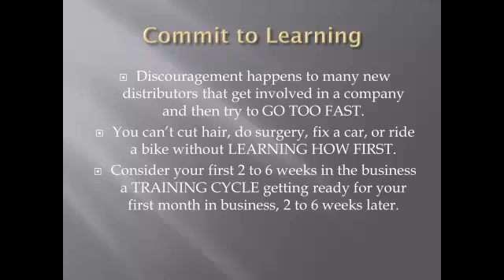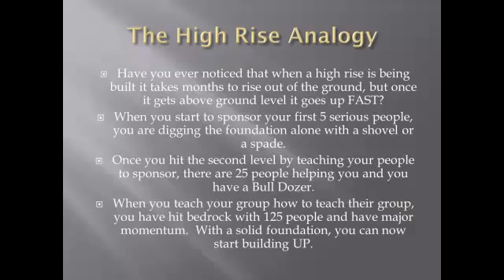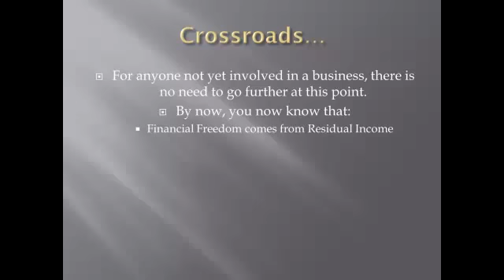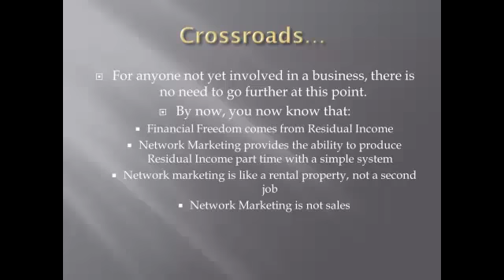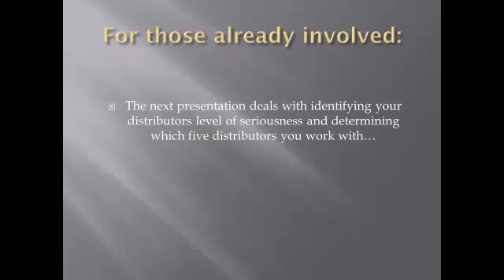Understanding Leverage Income Presentation #4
Understanding Leveraged Income vs. Linear Income #4
Digging Down to Bedrock for a Solid Foundation!